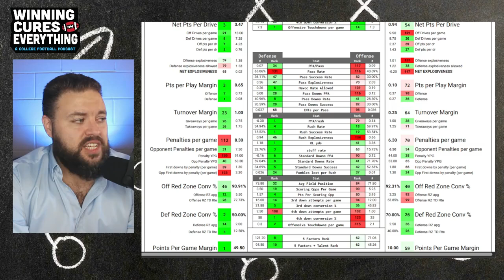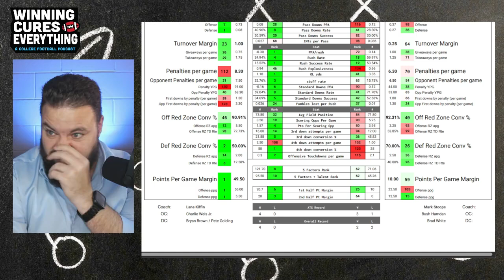Ole Miss vs Kentucky Picks & Prediction Against the Spread 2024 College Football Analysis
Ole Miss vs Kentucky Picks Against the Spread 2024 Predictions

Gary gives a quick preview, analysis, score prediction based on advanced stats and data & his pick (lean) against the spread (ATS) for the 2024 College Football Week 5 matchup featuring Kentucky vs Ole Miss!